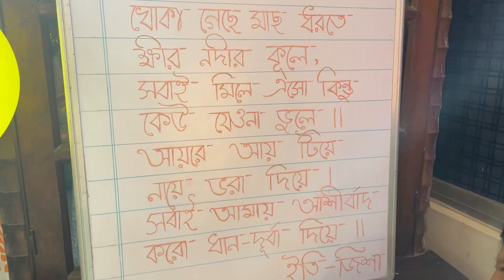হসপিটালের সব স্টাফরা মিলে অন্নপ্রাশন খেতে গেলাম ..।।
My Name is Subhasree Das and Professionally im a Nursing officer👩‍⚕️

✅On This Vlog Channel I Will Be Shareing My Daily Happy Moment Like Lifestyle,Fashion,Beauty,Food Vlogs with You Guys in Youtube